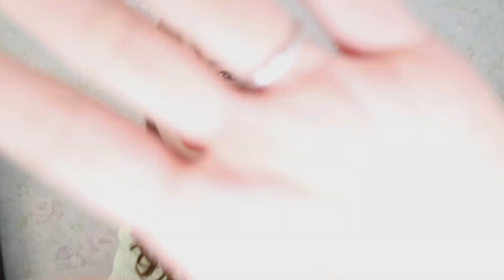【GRL購入品】コート買ってみた 全身コーデ紹介♡アラサーでもイケる？大人可愛い バッグ ニット パンツ グレイル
こんにちは、Mizukiです。

今回は、GRL 【グレイル】で気になってたコートを買ってみました！
せっかくなので全身コーデを組んで買ってみました！

大人可愛いコーデになるようなアイテムを紹介しています♡
安いけど、どうなの？？って気になってた方にぜひ見ていただきたいです♡

新規会員登録を紹介URLから登録して頂くと通常よりお得な800円分のポイントをgetできます♡
宜しければお使いください♡
私の紹介コード付URLはこちら↓

他にも、COSME ＆ HAIR & FASHION
トータルビューティーで
大人可愛くなれる方法を紹介していますので

オープニングのイラストを描いてくださった
aoiさんのInstagramはこちらです♡
ぜひチェックしてみてください☺︎